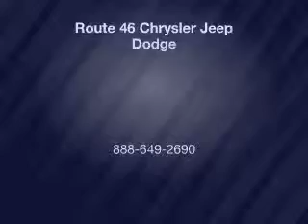2014 Ram 1500 - Little Falls NJ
Year: 2014
Make: Ram
Model: 1500
Trim: SLT
Engine: 5.7 L, 8 cylinder
Transmission:
Color: White
Mileage: 10
Address: